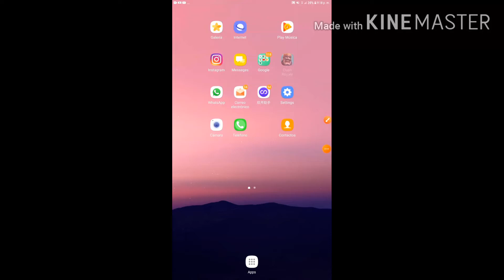Yo yano lo puedo soportar suscribete